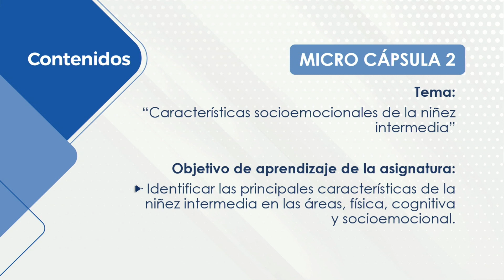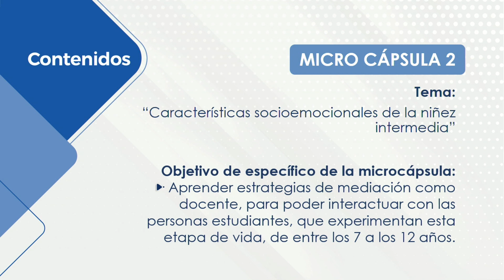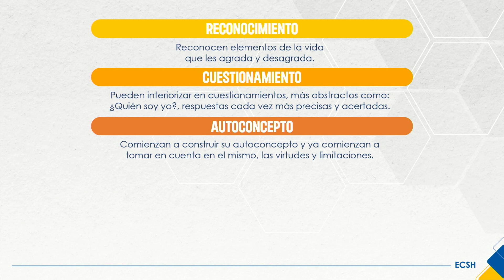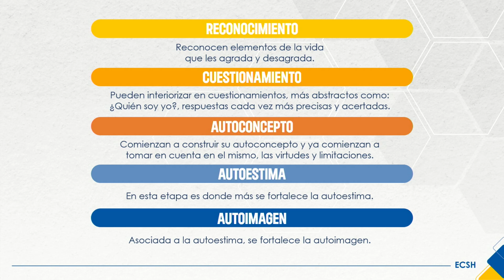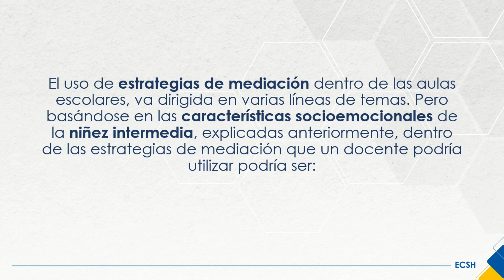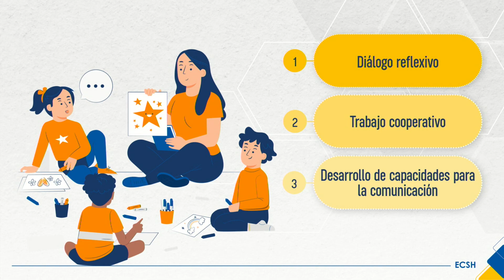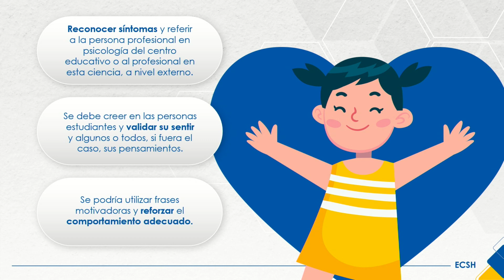05217 Psicología del desarrollo de la niñez intermedia y el adolescente II. Microcápsula 2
Universidad Estatal a Distancia
Escuela de Ciencias Sociales y Humanidades
Cátedra: Psicología Educativa
Asignatura: 05217 Psicología del desarrollo de la niñez intermedia y el adolescente II
Tutor: Licda. Raquel Guillén Rivera